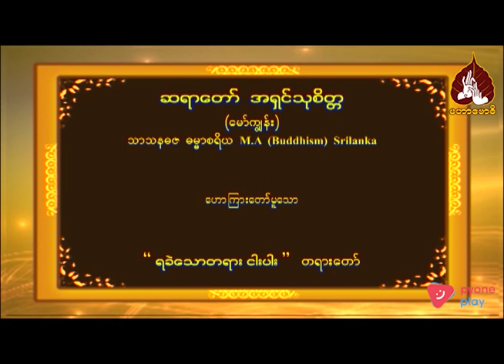မော်ကျွန်းဆရာတော်အရှင်သုစိတ္တ ဟောကြားတော်မူသော ရခဲသောတရားငါးပါး တရားတော်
00:00-နိဒါန်း။
00:03-ရခဲသောတရားငါးပါး တရားတော်
03:00-ငါးပါးကုန်သောရတနာတို့၏ ထင်ရှားဖြစ်ခြင်းသည် ရခဲပါပေ၏။
49:56-အနှစ်ချုပ်။